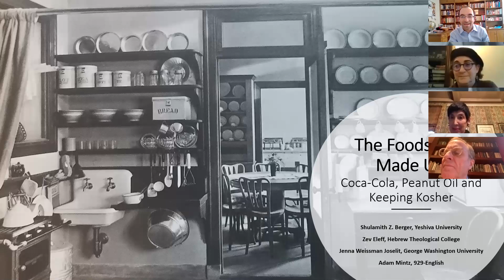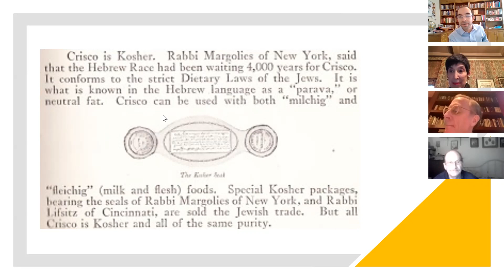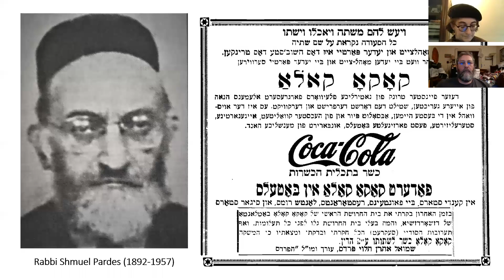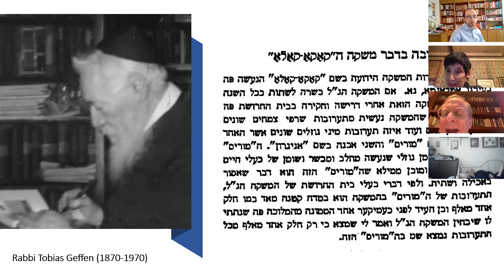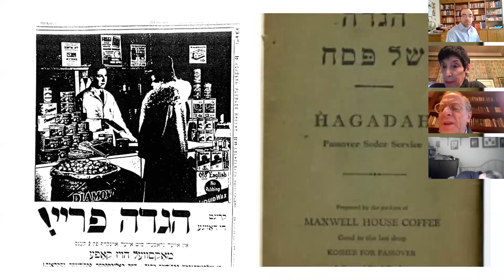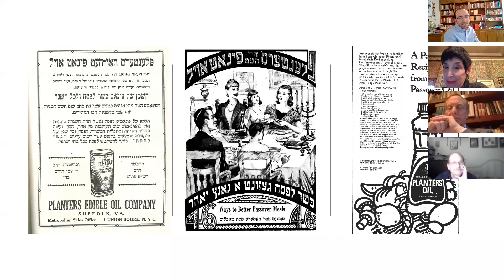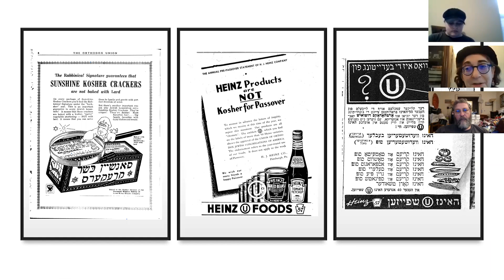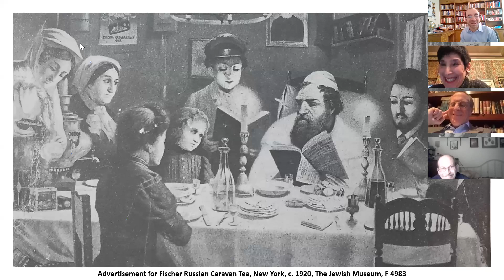S1 EP3 The Foods that Made Us: Coca-Cola, Peanut Oil and Keeping Kosher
HTC undergraduate course (HISH 264) with Shulamith Z. Berger, Adam Mintz and Jenna Weissman Joselit.